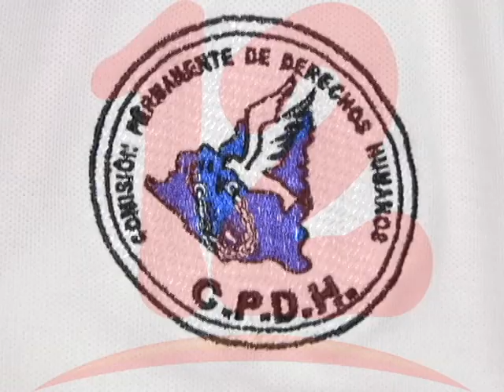CPDH: La comunidad europea escuchó las denuncias ciudadanas contra la policía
CPDH valora positivamente las sanciones europeas hacia funcionarios nicaragüenses.